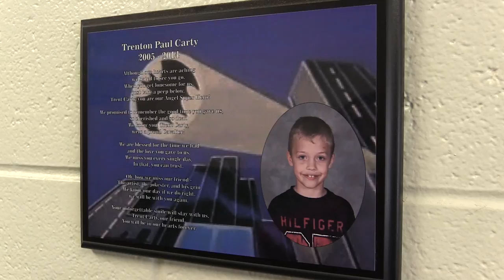Jenkins boy remembered for kindness, inspiring others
It’s been more than two years since 8-year-old Trent Carty died in a tragic bicycle accident in Jenkins, but his legacy of kindness is enduring, even today. EKB News Reporter Chris Anderson was at a remembrance event for Trent Carty in Jenkins on Friday. He has this report.